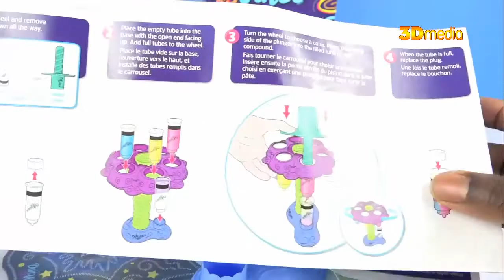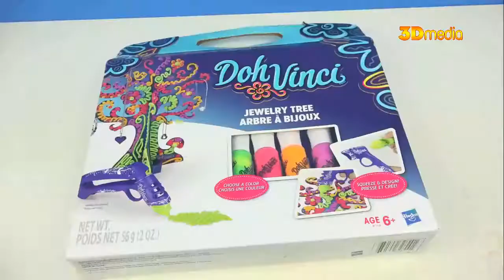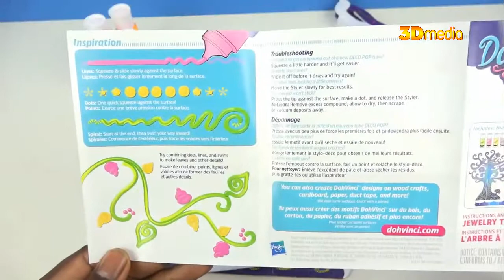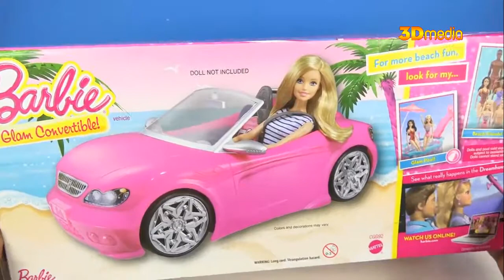3D MEDIA FUN KIDS | DIY How To Make Dohvinci Super Rainbow Play Doh Dohvinci Mig